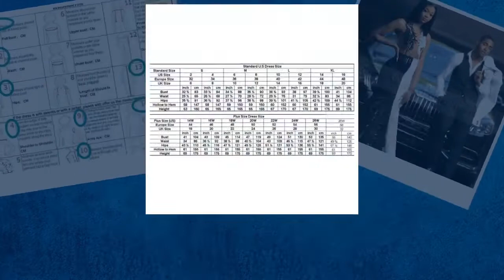Devine Lux Long Mermaid Black and White Lace Prom Dresses Formal Party Cocktail Graduation Gown